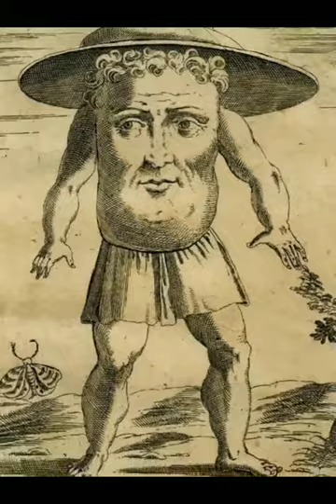Блемии - племя человекоподобных монстров.